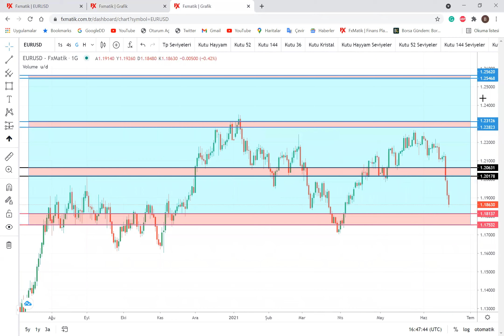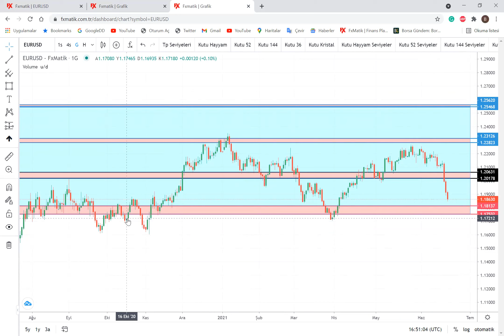Gann Tayfı Forex Teknik Analizi : GBPUSD & EURUSD